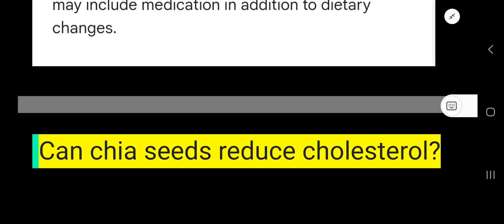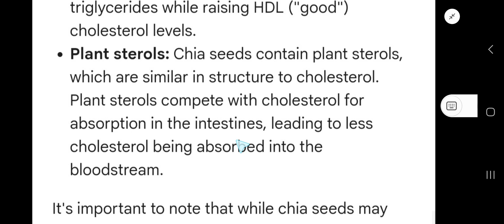Can chia seeds reduce cholesterol?